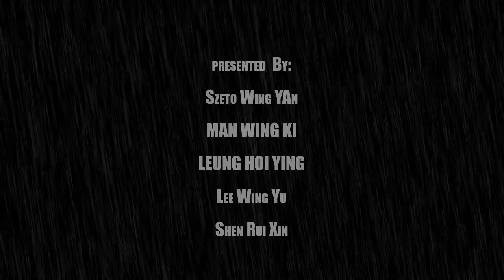Faked Face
香港都會大學動畫及視覺特效課程2020畢業作品：《Faked Face》

以黑與白的色調，編織出黑與白故事。Snowy， 一隻天真可愛的小精靈，每天在這個寧靜的小島裏種花、閱讀，悠然自得。但在一個風雨交加的晚上，一隻小木舟駛來小島，登岸的是隻高大的黑色怪物Dusky。面對這可怕的鄰居，
要一直逃避與Dusky 接觸還是嘗試與新鄰居當朋友呢？嬌小又柔弱的Snowy 又能做什麼呢？